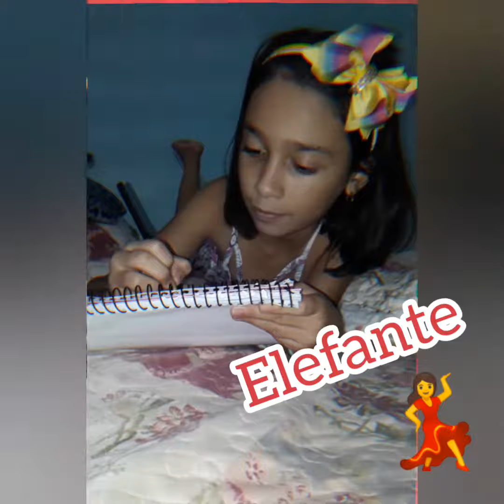Como me vejo👧